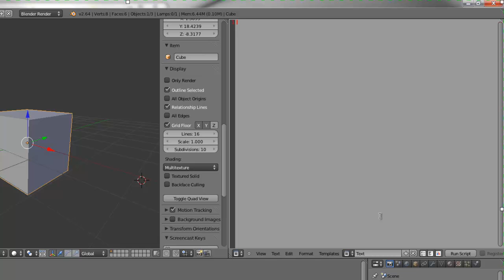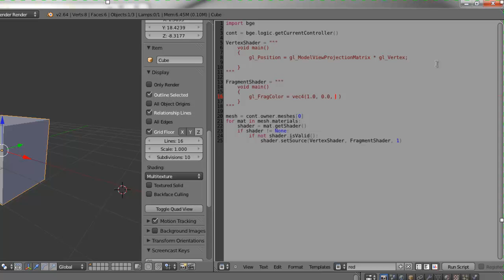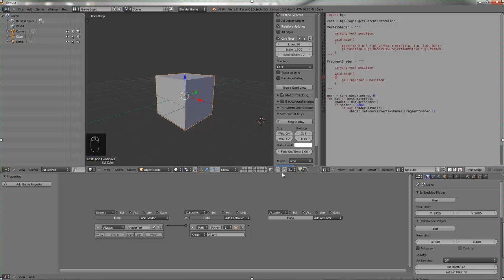glsl in blender